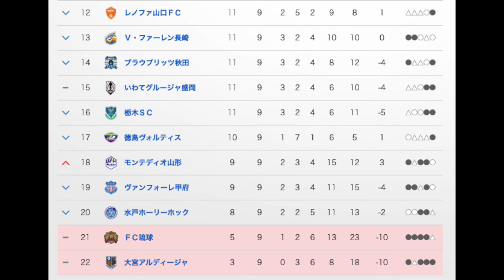J2 第９節 レビュー ヴァンフォーレ甲府快勝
J２　ヴァンフォーレ甲府　快勝